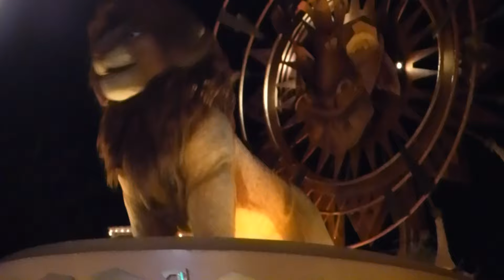Disney Parade 3